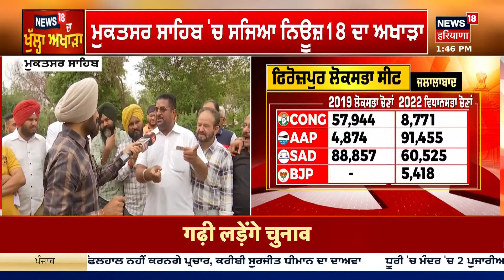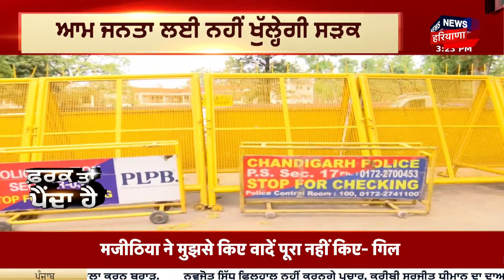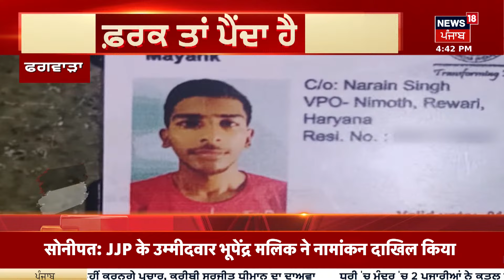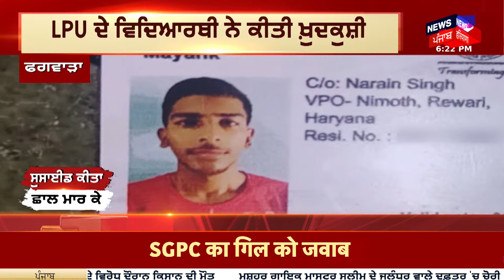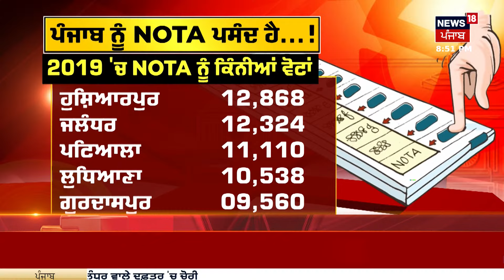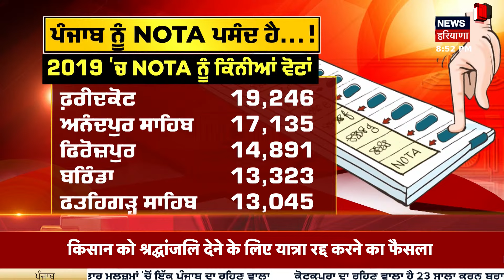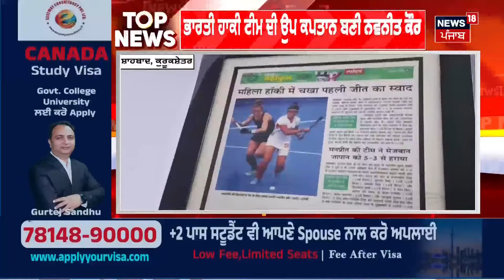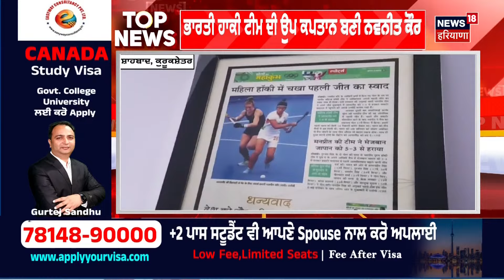News18 Punjab HD Live | Lok Sabha Election 2024 | Bhagwant Mann | Breaking News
Punjab ਦੀਆਂ ਵੱਡੀਆਂ ਤੇ ਤਾਜ਼ਾ ਖ਼ਬਰਾਂ ਦੇਖਣ ਲਈ ਜੁੜੇ ਰਹੋ News18 Punjab ਨਾਲ | ਸੂਬੇ ਦੀ ਸਿਆਸਤ 'ਚ ਅੱਜ ਛਾਈਆਂ ਨੇ ਕਿਹੜੀਆਂ-ਕਿਹੜੀਆਂ ਖ਼ਬਰਾਂ ?  ਸੂਬੇ ਦੀ ਹਰ ਛੋਟੀ-ਵੱਡੀ ਖ਼ਬਰ, ਜਿਸ ਨਾਲ ਹੈ ਤੁਹਾਡਾ ਸਰੋਕਾਰ News18 Punjab Live

 News18 ਪੰਜਾਬ/हरियाणा/हिमाचल एक क्षेत्रीय न्यूज़ चैनल है जिसपर ਪੰਜਾਬ, हरियाणा, हिमाचल, देश एवं विदेश की खबरें प्रकाशित की जाती हैं | समाचारों क साथ-साथ इस चैनल पर समकालीन विषयों पर वाद-विवाद एवं विशेष सीरीज भी प्रकाशित होती हैं जो की काफी रोचक एवं सूचनापूर्ण हैं | n18oc_live